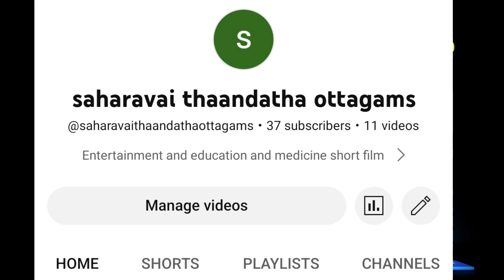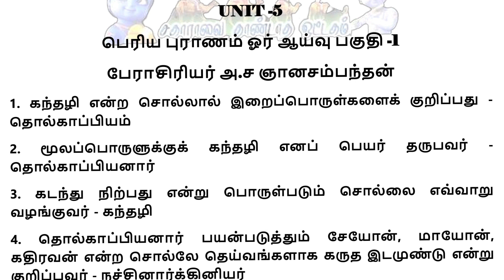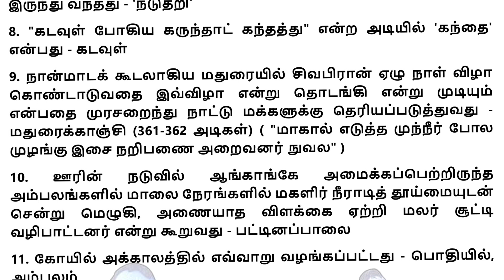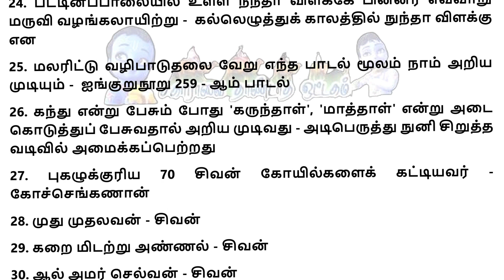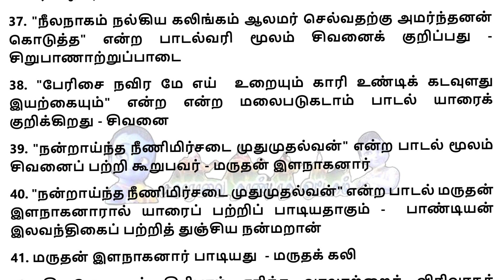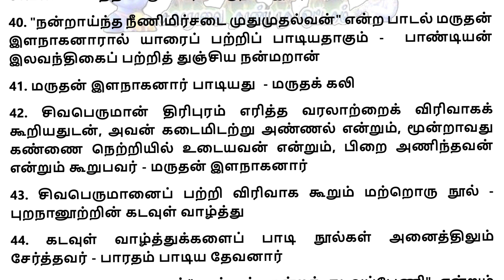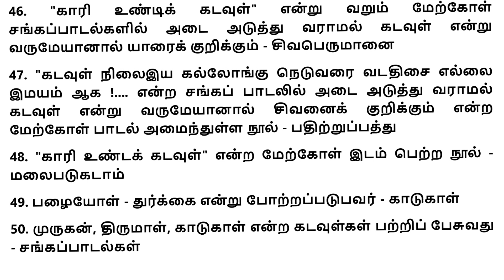UG TRB TAMIL MODEL ONLINE EXAM - 410 | பெரியபுராணம் ஓர் ஆய்வு பகுதி -1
தமிழ்நாடு ஆசிரியர் நியமனத் தேர்வு | UG TRB TAMIL MODEL ONLINE EXAM - 410 | பெரியபுராணம் ஓர் ஆய்வு பகுதி -1